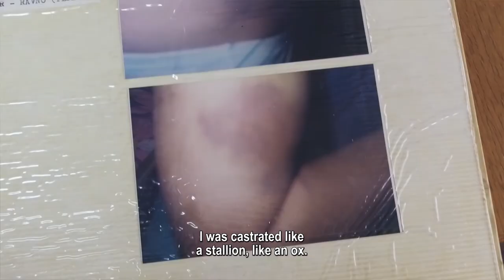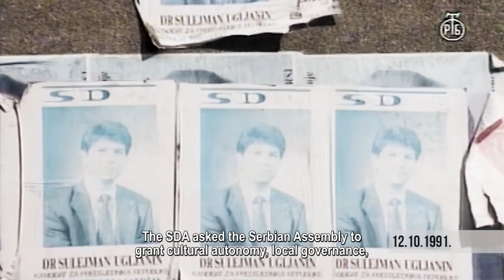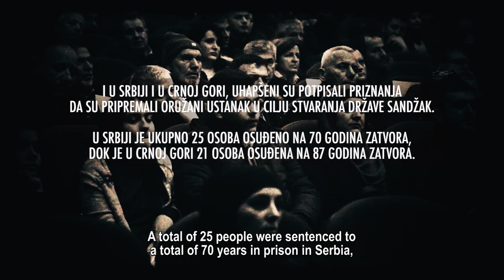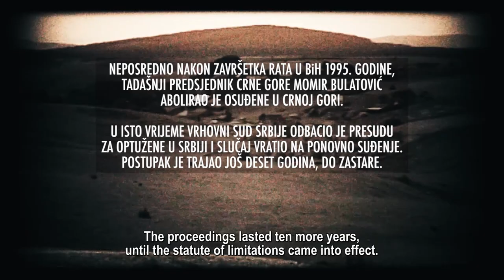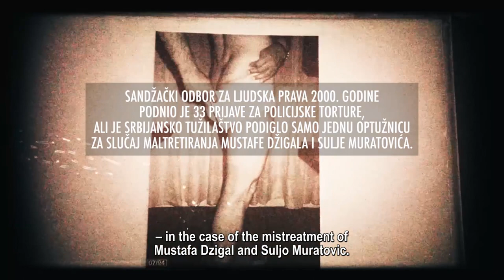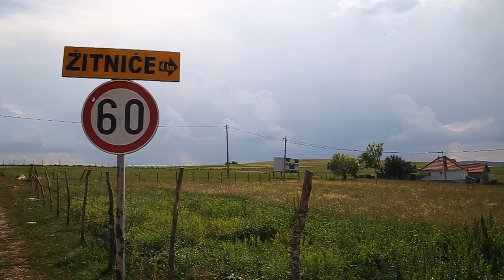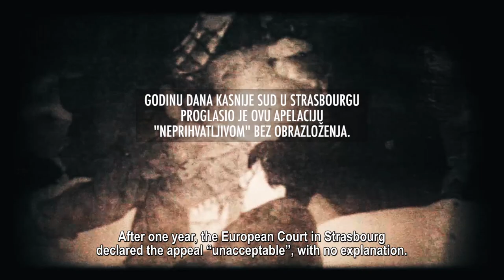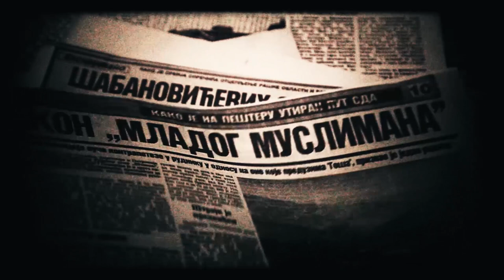TV Justice Magazine I Episode 99: The torture of Bosniaks from Sandzak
In this month’s programme, you can watch a documentary titled ‘The Process’, made by journalist and director Aleksandar Reljic from Novi Sad.
The film is about the suffering of Bosniaks in Serbia and Montenegro during the war in Bosnia and Herzegovina.
In 1993 and 1994, hundreds of Bosniaks were tortured by police in Montenegro and Serbia. The authorities in these two countries also initiated legal proceedings in two cases against prominent non-Serb citizens.
In the documentary you can see the consequences of the beatings, interrogations and legal proceedings against Bosniaks in Sandzak.